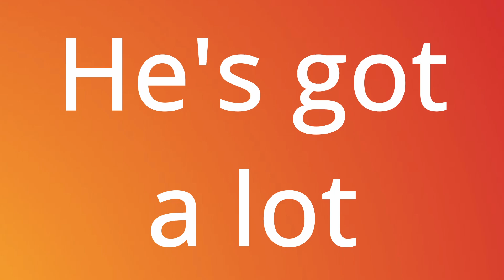He's got a lot | TheAMaazing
This Clip was taken from the YouTube video: Adam is Secretly AUSTRALIAN??? - What REALLY Happens in Collabs 2